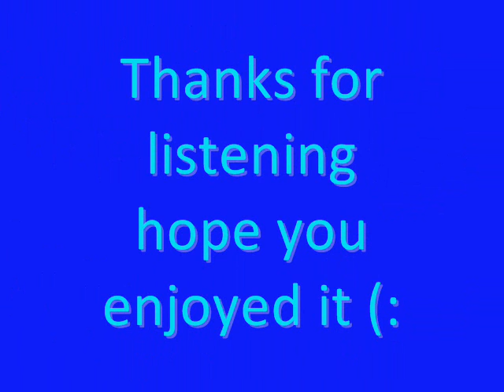Tiger Tunes - Spring Tiger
From the album: Absolutely Worthless Compared to Important Books

Lyrics:
We're the rock stars
We're the spring songs
We're an everlasting feeling inside of you.

Hey baby baby good morning good day good night to your ass
I'm feeling feelings emerge
Females emerge from the grass
Let's run alongside the roads
and sing along to the cars
and baby burn all our coats
and sail away on the stars.

Hey baby baby good morning tell me can you feel the spring
Just close you eyes on count of three
and then it's summer again
let's have sex on the kitchen table
tables have turned
We got the upper hand on spring
and all the bridges are burned.

And let's get drunk and sleep in
We'll play station all day.

Hey Baby Baby good morning we've got a whole lot to do
I caught the fly in your room
and now it won't be bugging you
I know you wanna stay in bed behaving badly again
but hormones I'm sad to say
just can't be caught in my net.

and we don't even know what the hell we're doing.